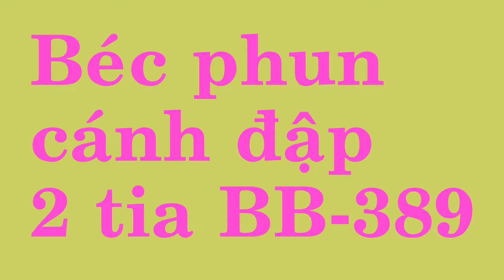Béc phun cánh đập 2 tia BB-389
Dụng cụ làm vườn,Hạt giống Gino, Phân bón gốc,Khuôn làm bánh,Hệ thống tưới nhỏ giọt, Hạt giống cây ăn lá
347/34 Lê Văn Thọ, Phường 9, Quận Gò Vấp, TP.Hồ Chí Minh
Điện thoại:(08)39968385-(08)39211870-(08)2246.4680